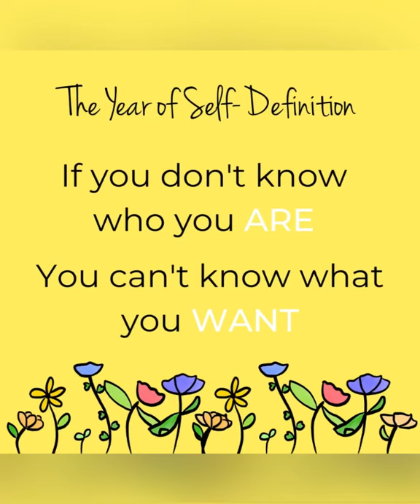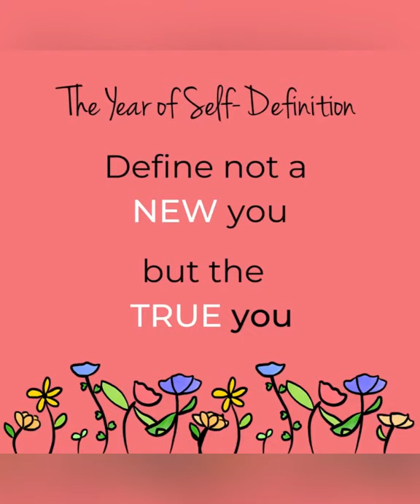Who Do You Want to Be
Make this the Year of Self-Definition. If all your resolutions include things you want to DO in the new year, perhaps it’s time to level up your resolution making and define WHO you want to be.